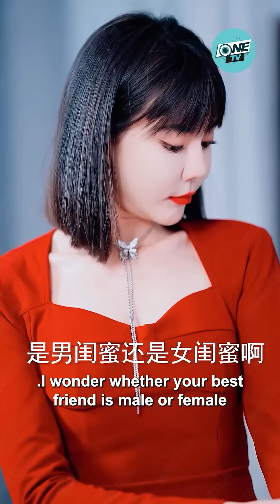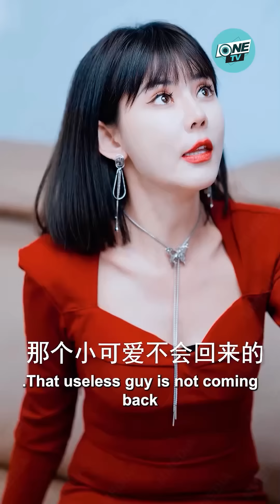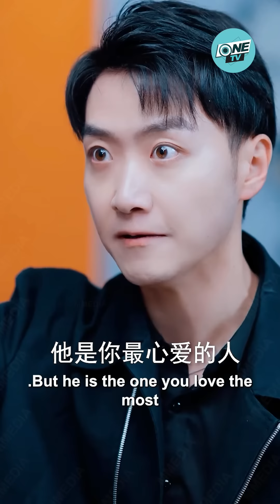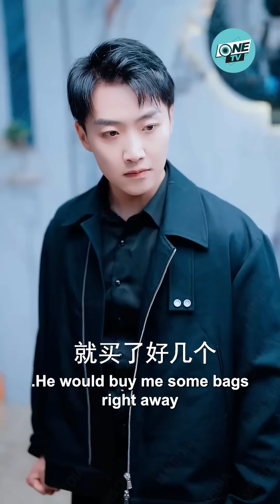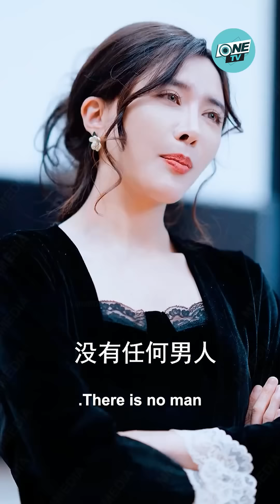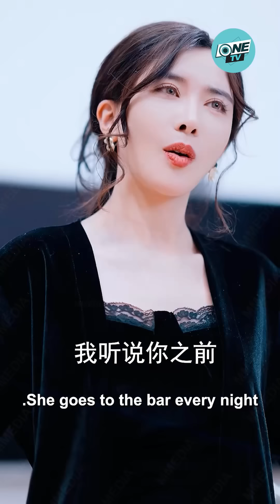Long Soái Quy Ẩn Làm Tạp Vụ Lau Nhà Rửa Bát Cho Vợ, Lại Bị Vợ Coi Thường Cắm Sừng | Review Phim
✔️ . Tên Phim : YÊU NHẦM VỢ SẾP 💥

Xem Thêm Phim Hay Tại ___________________________ONETV___________________________